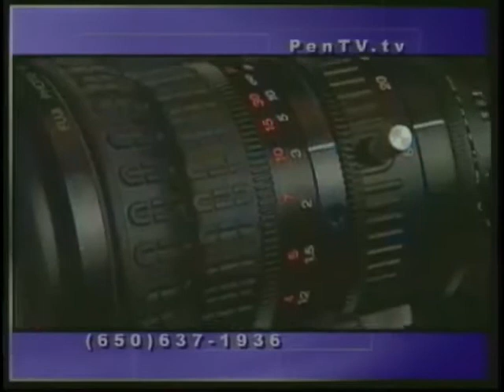Autism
San Mateo Community Television (SMCTV) Episode 'Autism' by Peninsula TV